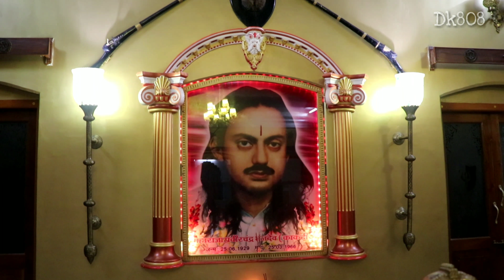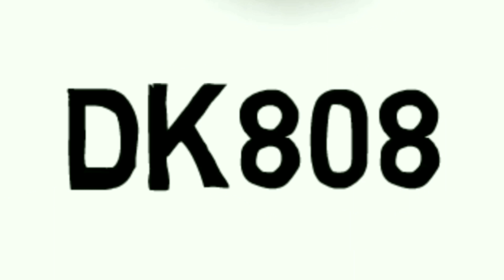Bastar Raj Mahal, Jagdalpur, Bastar, Chhattisgarh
dpk patel
Dk808 camera sony a6600